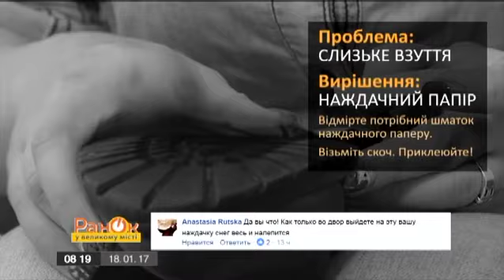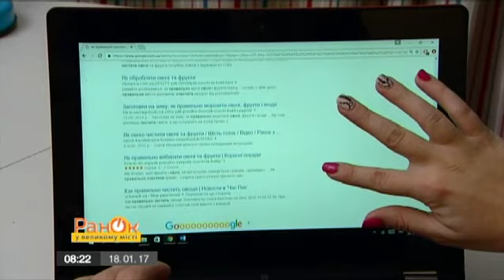Можно ли что-то сделать с обувью, чтобы пережить гололед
Журналисты «Утра в Большом Городе» решили узнать, как не скользить на льду.